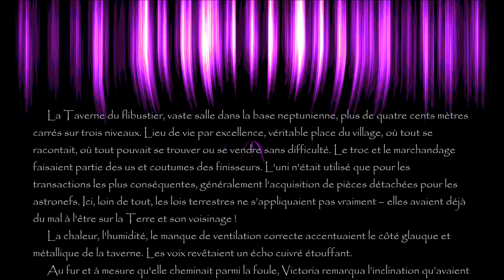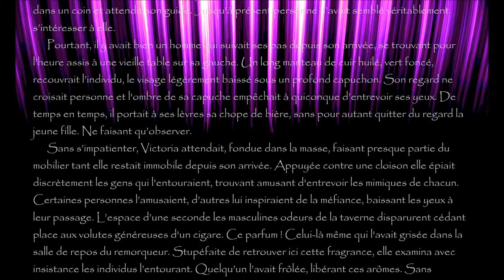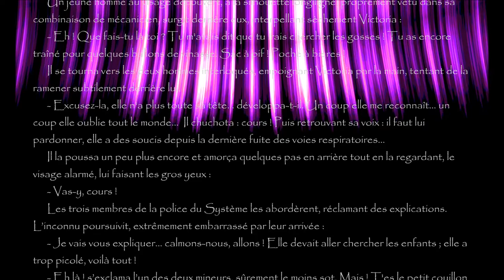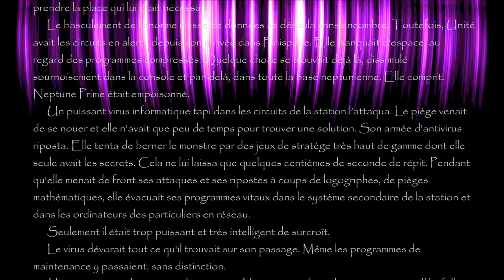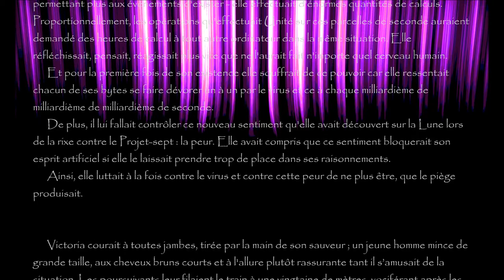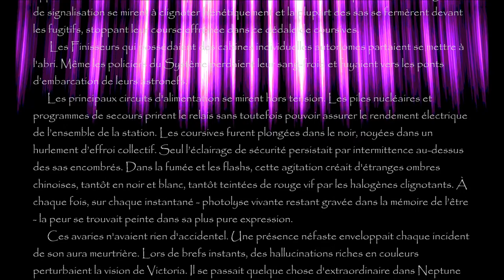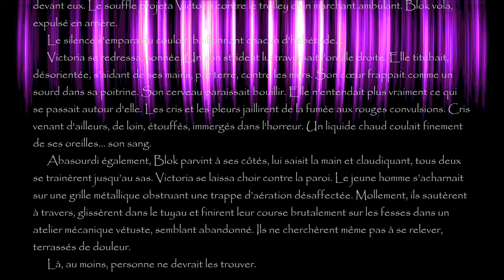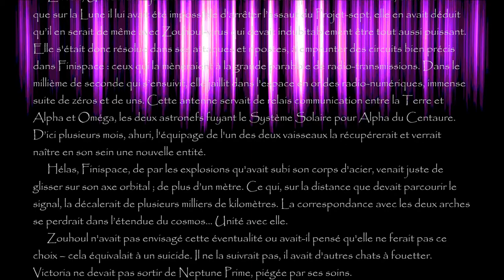Lumière Noire, Chapitre 15, 00100110101...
15ème chapitre de la Bande Originale du livre, Lumière Noire, la conscience des atomes "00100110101..."